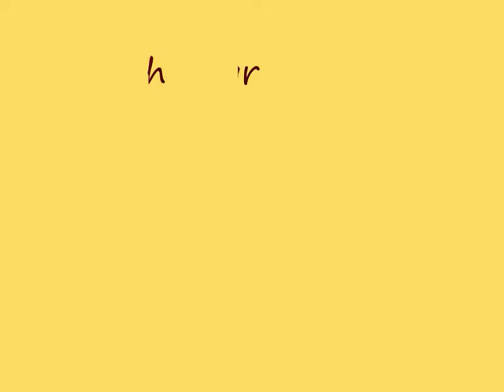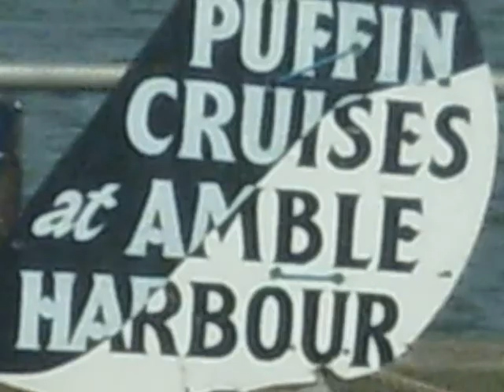Rothbury and surrounding areas.wmv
Rothbury.Warkworth,Amble.(( Fotos of)).